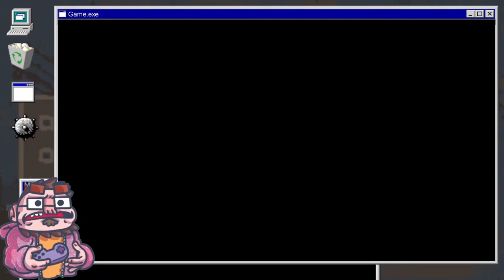Stream Highlight - HDTF | My Brain is Melting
Hey, I stream every Tuesday at 12pm EST! Come join and Cringe!